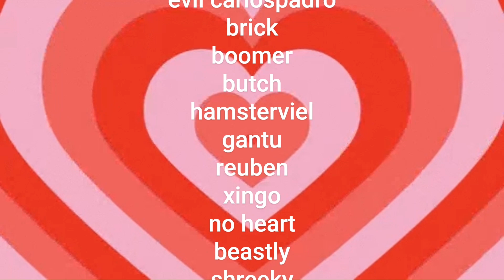powerpuff girls with carlos padro episode 7